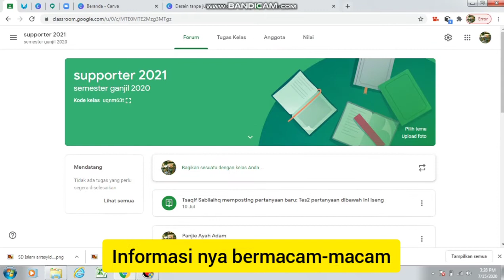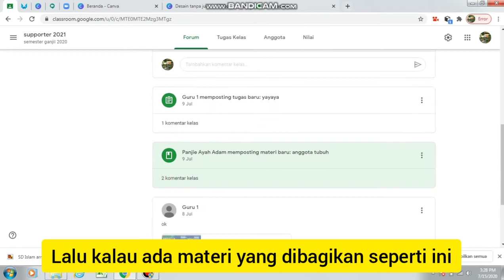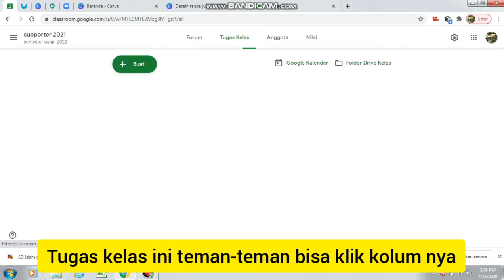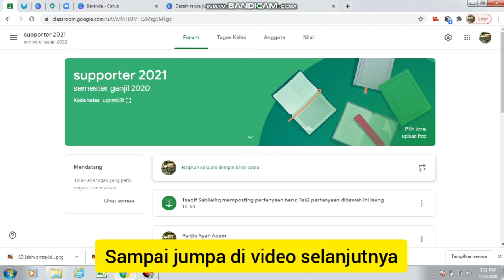TUTORIAL GOOGLE CLASSROOM (PC) sebagai SISWA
Assalamualaikum sahabat, apa kabar? semoga sehat selalu :)

Simak tutorialnya dan kencangkan volume suara kamu ...
selamat menyaksikan